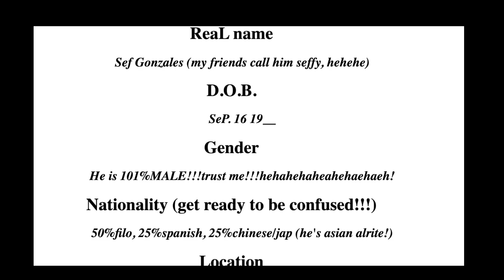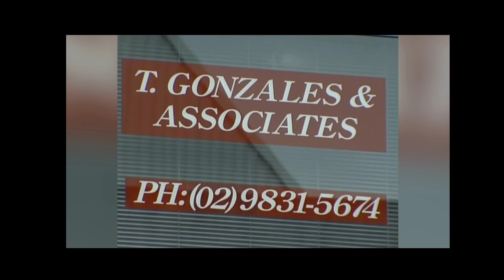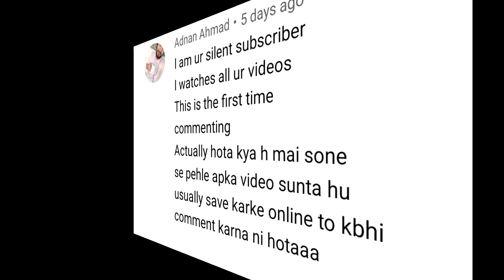एक परिवार का खौफनाक अंत।। The Gonzales Family Case!! Part-2